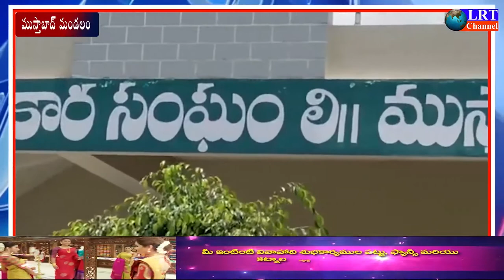ముస్తాబాద్ PACSలో సింగిల్ విండో చైర్మన్ అన్నం రాజేందర్ రెడ్డి అధ్యక్షతన సర్వసభ్య సమావేశం || LRT NEWS